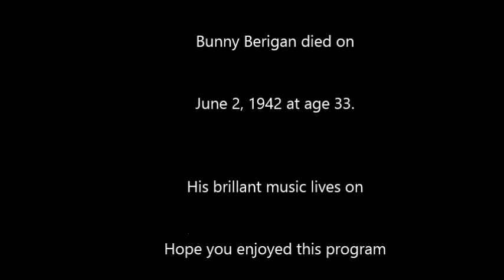Bunny Berigan - September 26th, 1939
Roland Bernard "Bunny" Berigan (November 2, 1908 – June 2, 1942) was an American jazz trumpeter and bandleader who rose to fame during the swing era, but whose career and influence were shortened by alcoholism and ended with his early death at age 33 from cirrhosis. Although he composed some jazz instrumentals such as "Chicken and Waffles" and "Blues", Berigan was best known for his virtuoso jazz trumpeting. His 1937 classic recording "I Can't Get Started" was inducted into the Grammy Hall of Fame in 1975. (Source:Wikepedia)